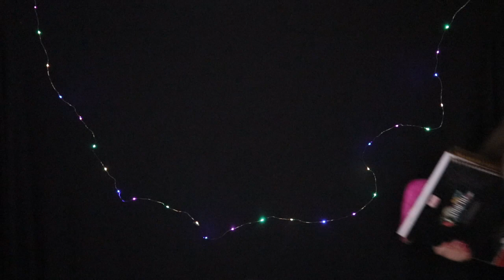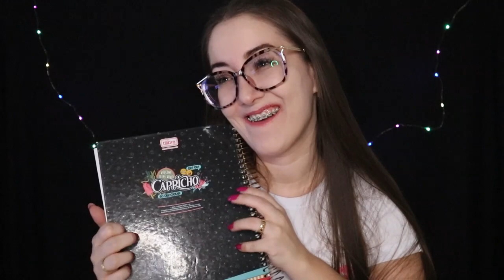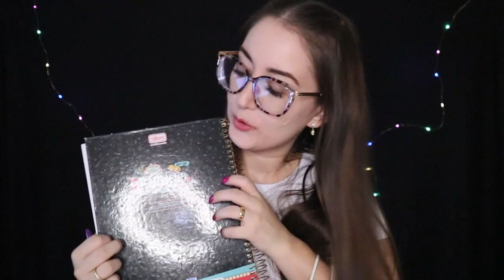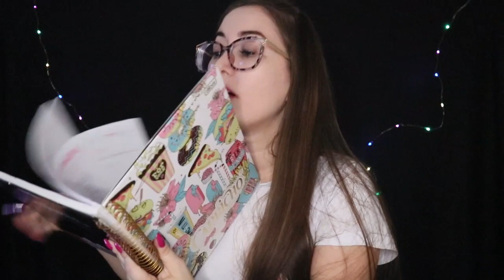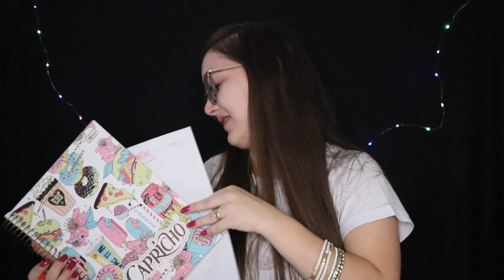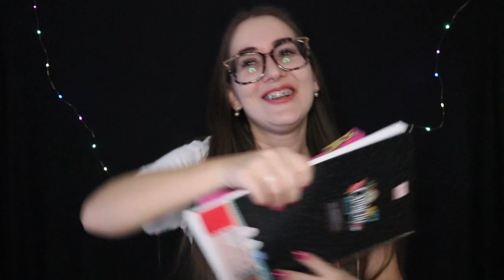ASMR ROLEPLAY: ALUNA ANOTANDO O NOME DE QUEM CONVERSA NA SALA DE AULA ✍🏻